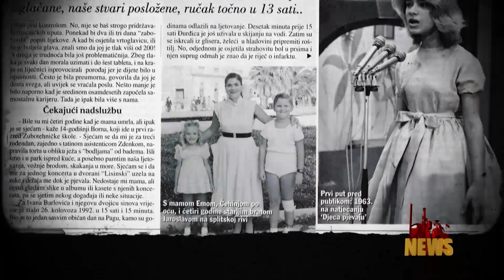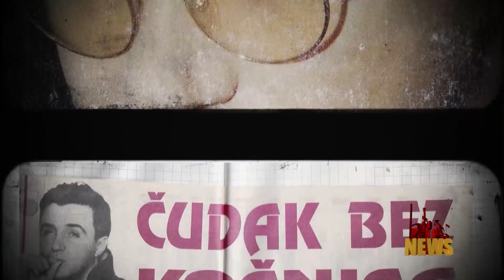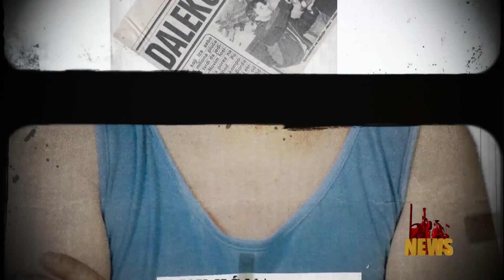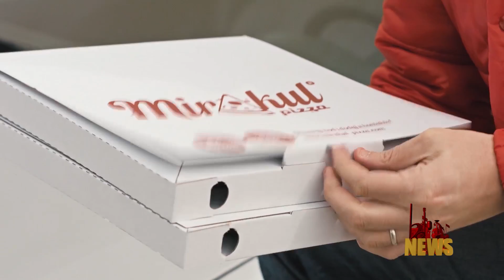NEWS 5 16 2018 Rajko Dujmić, Đorđe Balašević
1. Rajko Dujmić na CMC festival dolazi s Rijekom suza
2. Velikom regionalnom turnejom Đorđe Balašević obilježava 40 godina pjesme "U razdeljak te ljubim"
3. Vojko V, Markiz i Mnogi drugi ovog tjedna na 2. Zagreb Beer festu